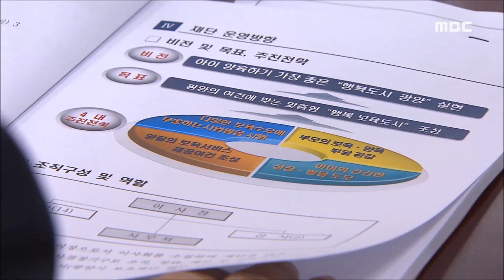전국 최초 '어린이 보육재단' 설립-R (170425화/뉴스데스크)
전국에서는 처음으로 어린이 보육재단이 광양에 들어섰습니다.
임신과 출산. 보육까지 지역 어린이들에 대한 체계적인 지원을 하자는 것인데 지속적인 재단 운영을 위해서는 남은 과제도 많습니다.
김종태 기자.
◀ＥＮＤ▶
방과후 돌봄 교실을 운영하고 있는
광양의 한 초등학교.

학생들은 다양한 책과 놀이 시설이
마련된 교실에서
보육교사와 시간 가는줄 모릅니다.

하지만 돌봄교실은
방과후 오후 5시까지만 운영됩니다.

저소득층이나 자녀를 돌볼 여유가 없는
맞벌이 부부를 중심으로
돌봄 시간을 늦은 밤까지
연장하길 원하는 경우가 늘고 있습니다.

광양의 또 다른 어린이집..

어린이집 보육 교사들의
근로 환경은 대체로 열악합니다.

하루 10시간 넘게 일하는데도
월급은 보통 2백만원대를 넘지 못합니다.

적은 월급도 월급이지만
부족한 보육 교사로 교사들은
제대로 된 휴가조차 보장받지 못합니다.

◀ＩＮＴ▶

광양시가 이런 지역의 열악한 보육환경을
개선하기 위한
어린이 보육 재단을 설립했습니다.

재단은 앞으로
밤 9시까지 운영하는
돌봄 교실을 새로 개설하고
어린이집에 대체 보육 교사를 지원합니다.
◀ＩＮＴ▶
문제는 재단 운영을 위해
시에서 출연하는 예산이
한해 5억원에 불과하다는 점..

체계적인 재단 운영을 위해
더 많은 기부금과
수입금을 어떻게 충당하느냐가 관건입니다.

◀ＩＮＴ▶

자치단체 스스로의 힘으로
어린이 양육하기 좋은 도시 건설을 위해
출범한 보육재단..

(S/U)보육재단은
발기인 총회를 시작으로
다음달 재단설립 허가를 마치는대로
본격적인 운영에 들어갈 계획입니다.